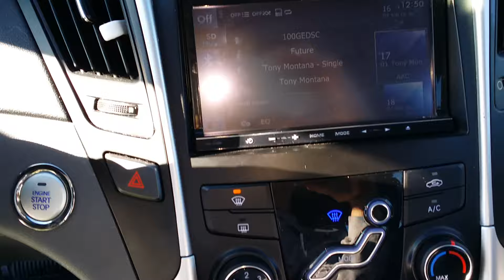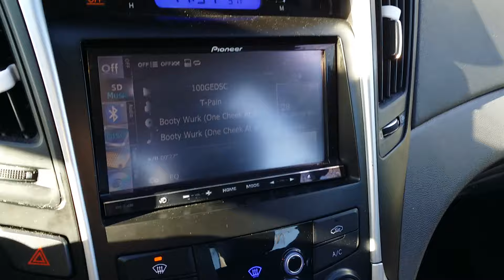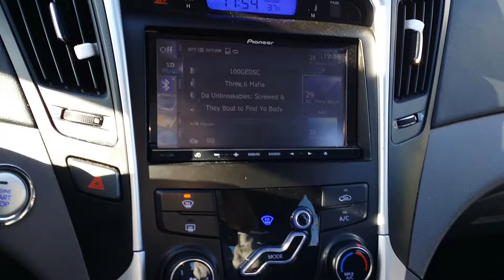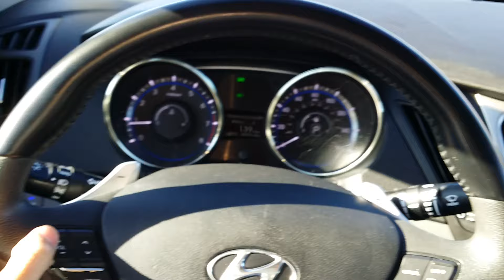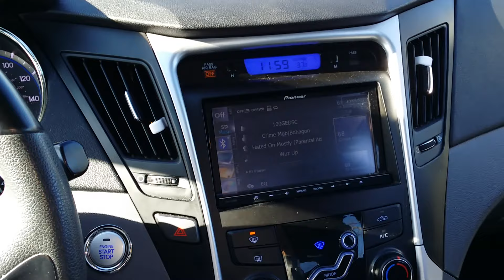Jl w7 13 AE vs mtx 9500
This is my new jl audio w7 13 AE.